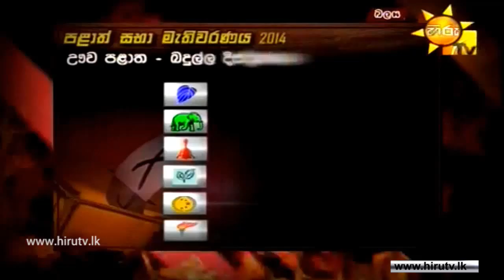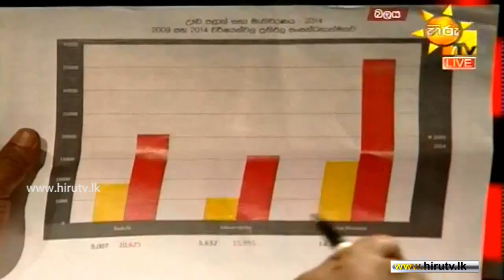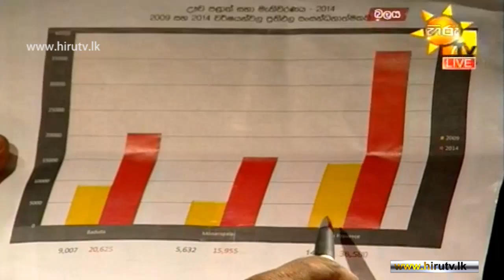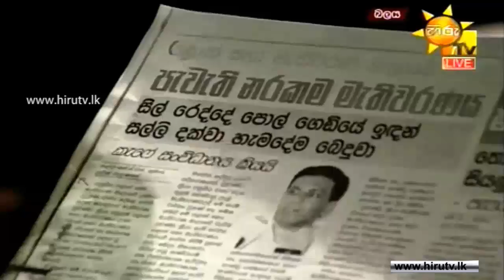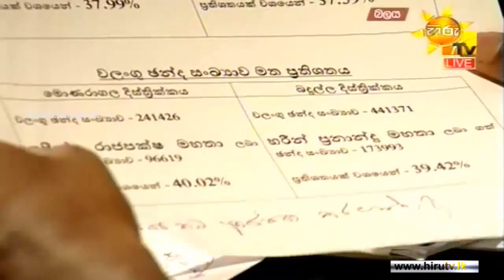Hiru TV - Balaya - Political Discussion - 2014-09-25